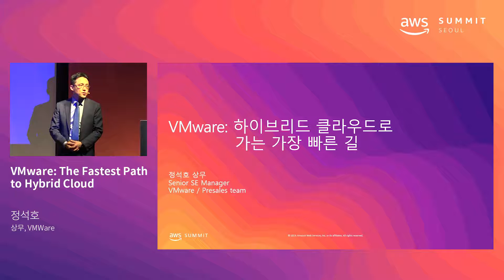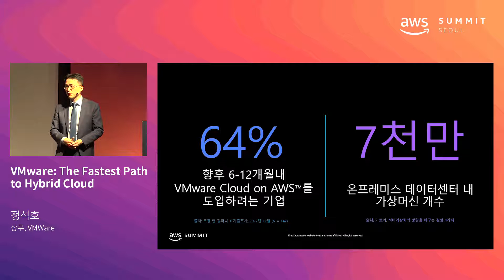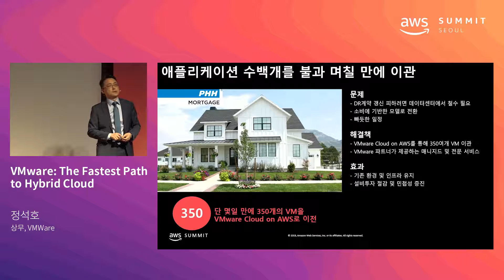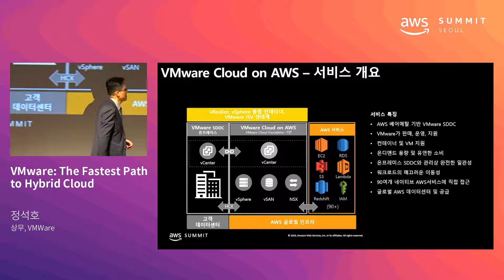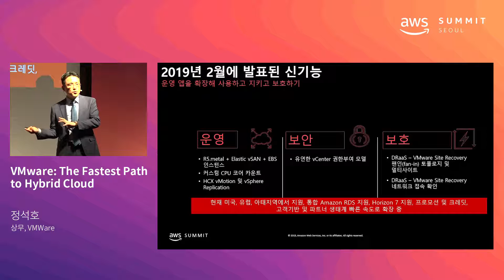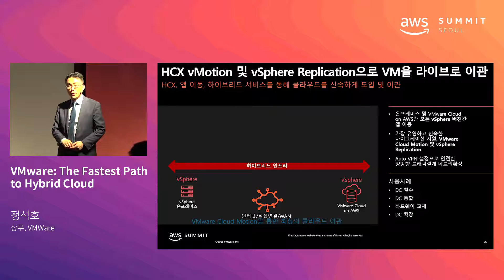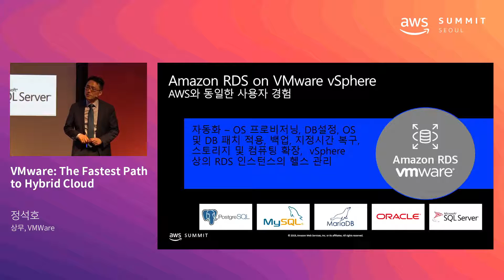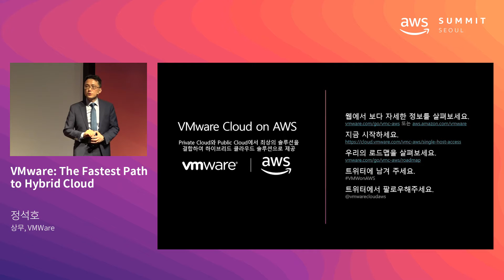VMware: The Fastest Path to Hybrid Cloud - 정석호 상무(VMWare)